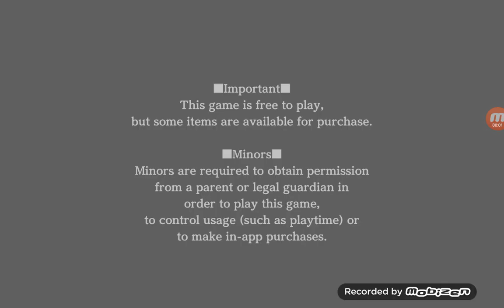Ho trovato uno dei miei personaggi preferiti di kenshiro